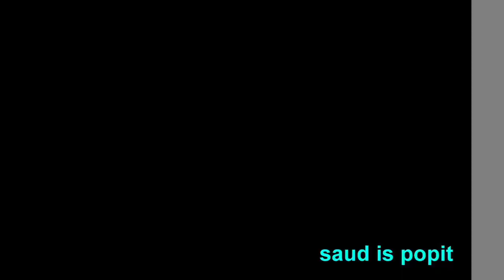11 Shuric Scans With Are Slides (Gadget Mix)